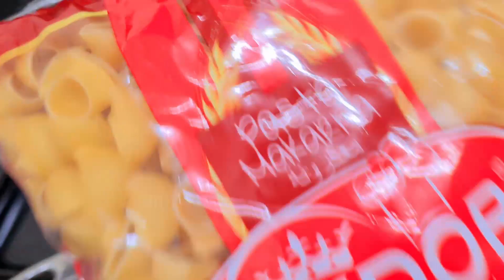Mac'N Cheese And Grill Chicken Recipe ! Son's Favourite!